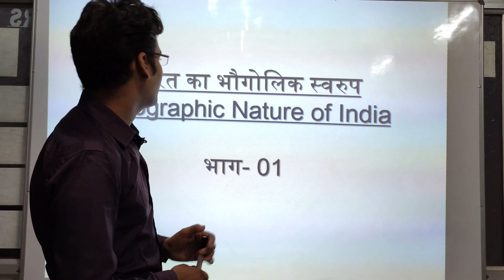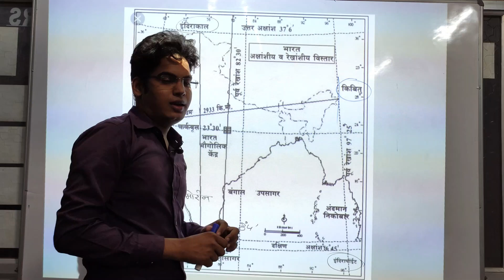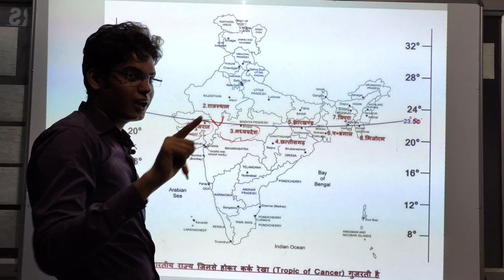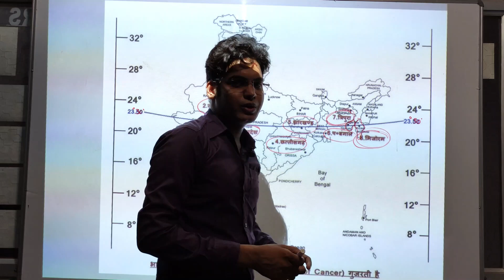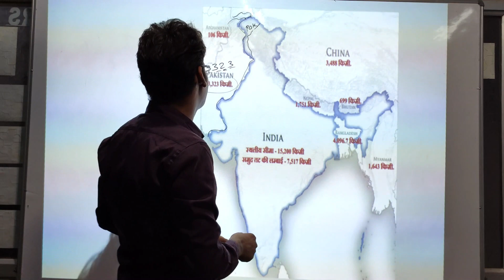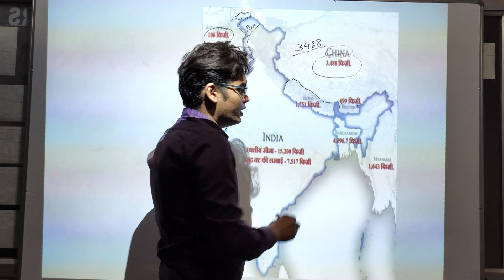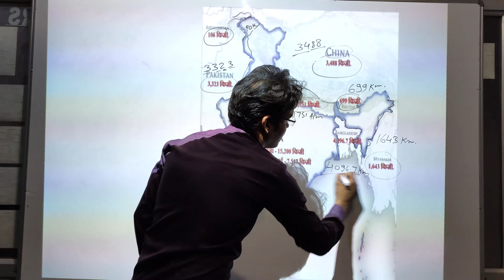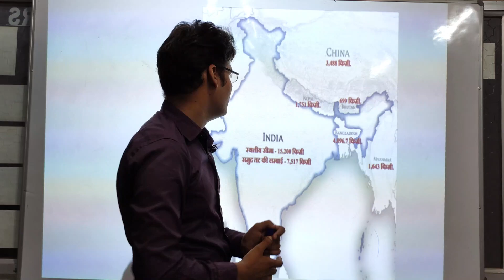भारत का भौगोलिक स्वरुप | भाग-1 | BY JITENDRA SIR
प्रिय विद्यार्थियों ,
                      अगर आप देश की सेना में जाने के लिए तैयारी कर रहे है.जैसे ARMY, NAVY,  AIRFORCE, ITBP, CISF, SF, BSF, RPF, CAF, POLICE, आदि की तैयारी कर रहे हैं या आप पढाई में कमजोर होने के कारण चयनित नही हो पा रहे है तो इस चैनल के माध्यम से अपनी तैयारी बेहतर रूप से कर सकते है |
इस चैनल में पढाये गये सारे प्रश्न पिछले 15 वर्षों में पूछे गये ARMY, NAVY,  AIRFORCE, ITBP, CISF, SF, BSF, RPF, CAF, POLICE, आदि के  परिक्षाओ से लिया गया है |
हमारा प्रयास आपको सफलता दिलाना है |
                                                                                                                                धन्यवाद